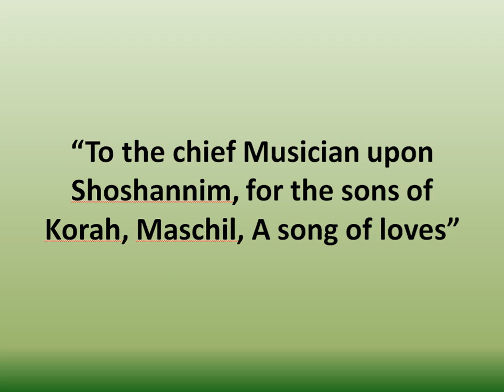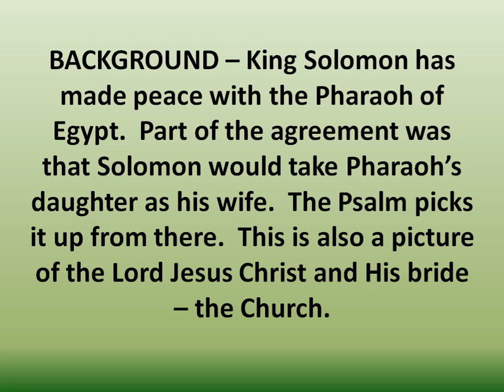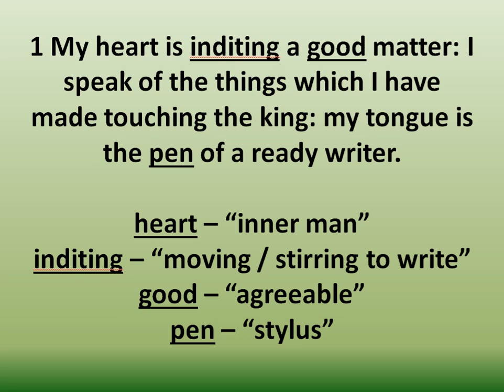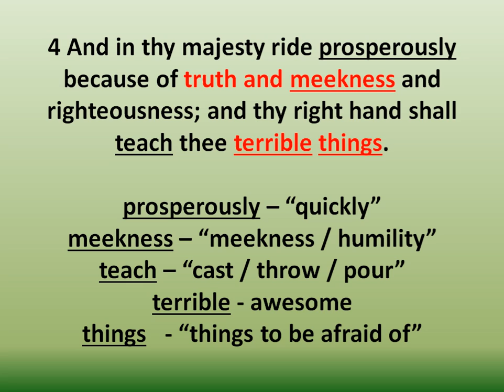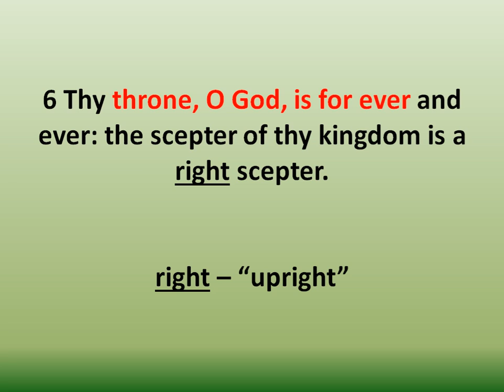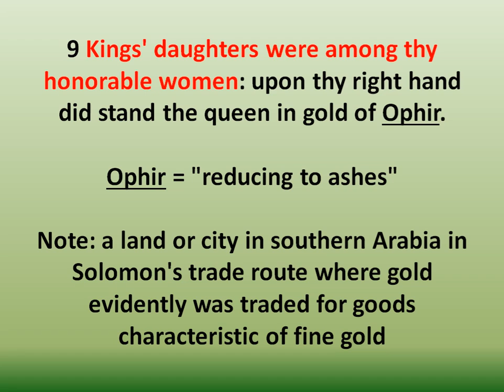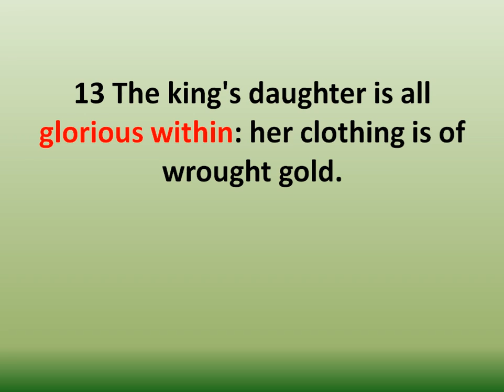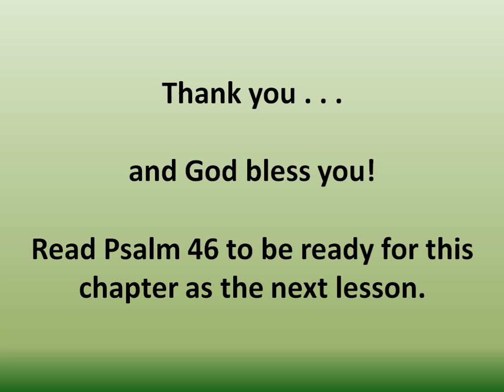PSALM 45 - A ROYAL WEDDING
Solomon gets a bride from Egypt but his wedding is a picture of the church as the bride of Christ and her marriage to Him.